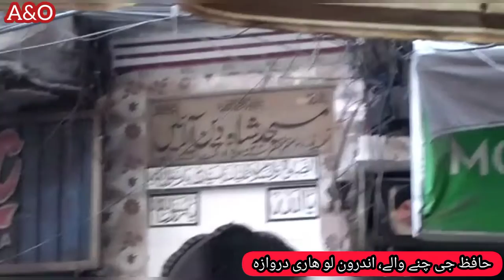VLog From DHA to Lohari Gate andron Lahore | Hafiz G Channay Walay Lohari Gate | حافظ جی چنے والے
VLog From DHA to Lohari Gate andron Lahore | Hafiz G Channay Walay Lohari Gate | حافظ جی چنے والے لوہاری گیٹ